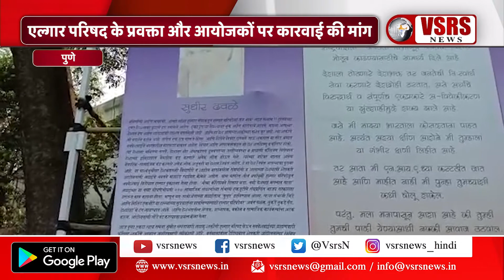शरजील उस्मानी पर भड़काऊ भाषण देने के मामले में मामला दर्ज । पुणे, व्हीएसआरएस न्यूज़